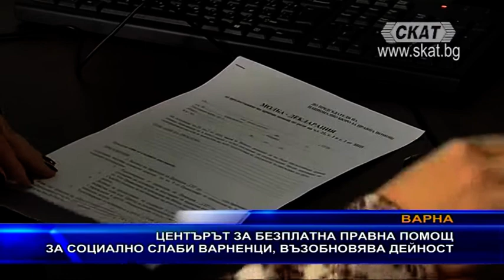Центърът за безплатна правна помощ за социално слаби варненци, възобновява дейност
Центърът за безплатна правна помощ във Варна възобновява работата си съобщават от местната Адвокатска колегия. Звеното беше затворено по време на извънредното положение